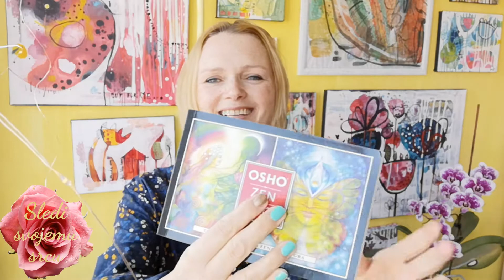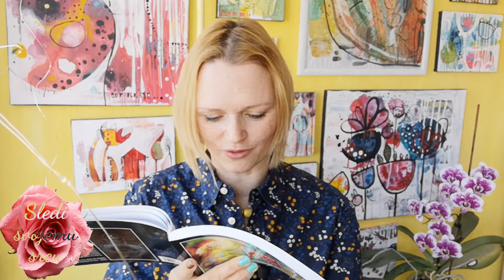❤️ Poslušaj svoje srce ❤️ Bodi pristna - pristen!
Pozdravljeni!

Bodi pristna -  pristen! Danes!

Izbiraj srečo in veselje! Ustvarjaj si čarobno življenje! Močni kreatorji smo!

Ly❤️
   Kateja